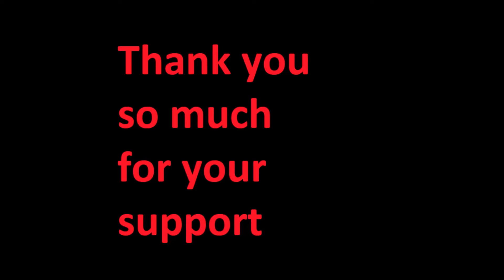Doing More Silver Scrolls!!! Name My Creature?!?! Throwback Thursday Black and White Part 3 PC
Need To Name My Creature If Any Suggestions Put Them In Them Comments Below.
Any suggetions for TBT Just Let Me Know And I'll Go Play Them.

Thank you everyone  for watching my videos. Leave a comment for what you like about my videos or something you'd like to see.

You Can Find My Podcasts On Spotify As Well Just Look Up